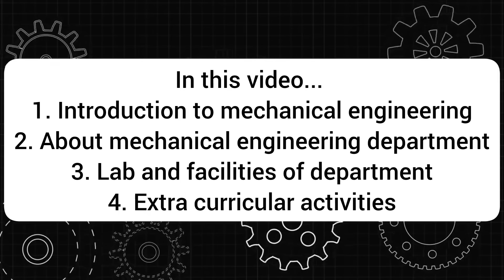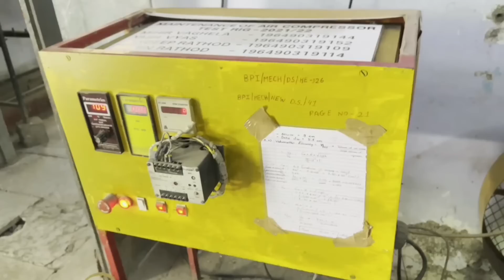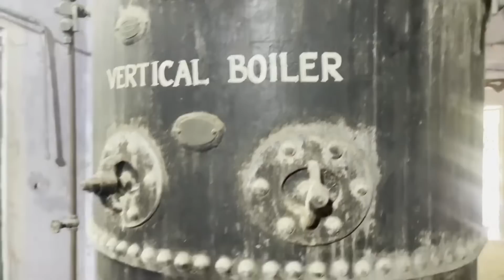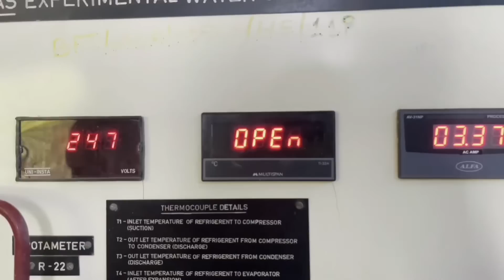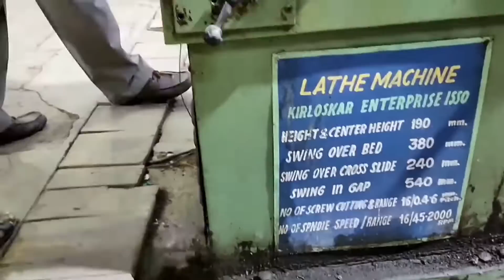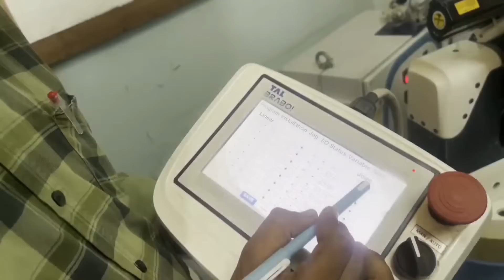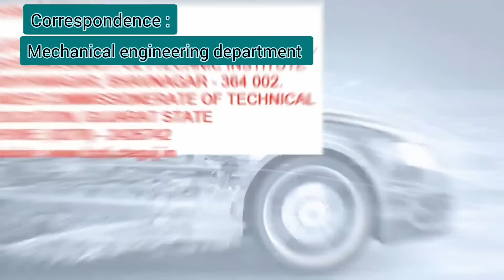Diploma Mechanical Engineering course detail in Gujarati | Scope, Admission, Job role, BPTI Bhavngar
આ વિડીયો ધોરણ 10 પછી ડિપ્લોમા મિકેનિકલ એન્જિનિયરિંગ કરવા ઇચ્છુક વિદ્યાર્થીઓ માટે છે, આ વીડિયો સર ભાવસિંહજી પોલીટેકનીક ઇન્સ્ટીટયુટ દ્વારા બનાવવામાં આવેલ છે. આ વીડિયોમાં નીચે મુજબની માહિતી વિદ્યાર્થીઓને મળશે.
1. મિકેનિકલ એન્જિનિયરિંગ શું છે?
2. મેકેનિકલ એન્જિનિયરિંગ માં વિદ્યાર્થીઓના job roles.
3. Future scope
4. સર BPTI પોલીટેકનીક ઇન્સ્ટિટ્યૂટ, મિકેનિકલ વિભાગ નો overview, ફેસીલીટી અને લેબોરેટરી ની માહિતી .